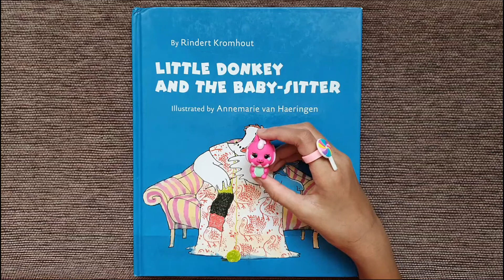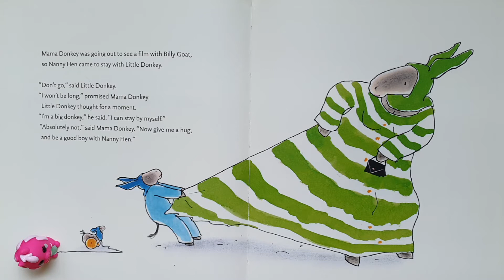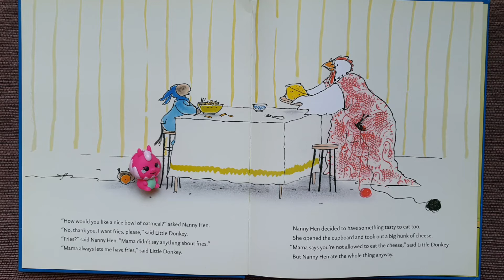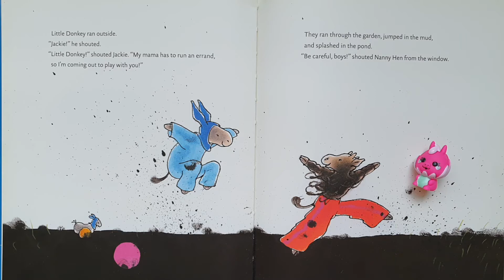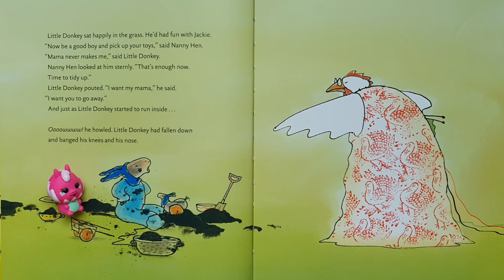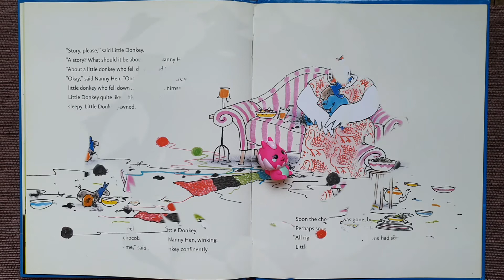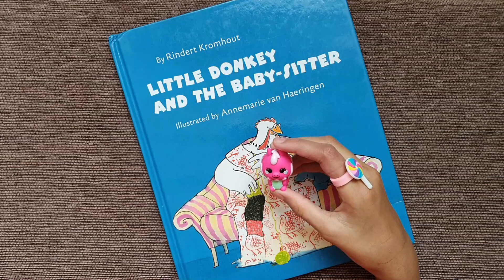Little Donkey and the Baby-Sitter - A Delightful Home-Adventure Story for Kids!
Fed-up Little Donkey hates to be left home with a baby-sitter. He believes he could stay by himself, but of course mama does not! Interestingly, Little Donkey has clever plans to enjoy the evening.

Join me, Little Dragon Reader, as we uncover Little Donkey's plans, his conversations with his friend, baby-sitting secrets, and how his evening finally ends!

Copyright information:
Book: Little Donkey and the Baby-Sitter
Author: Rindert Kromhout
Illustrator: Annemarie van Haeringen
Publisher: North-South Books, New York/London